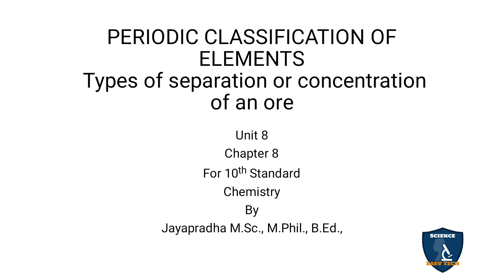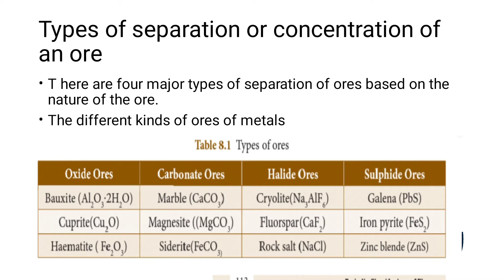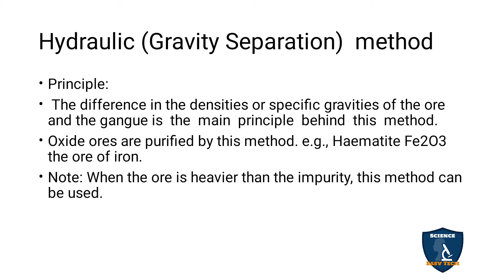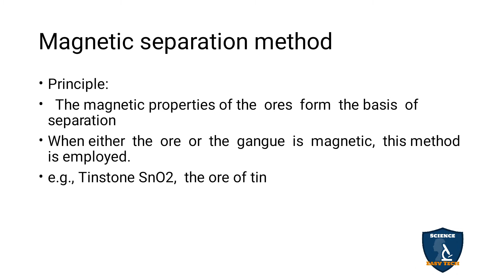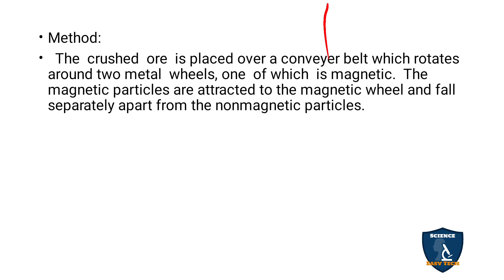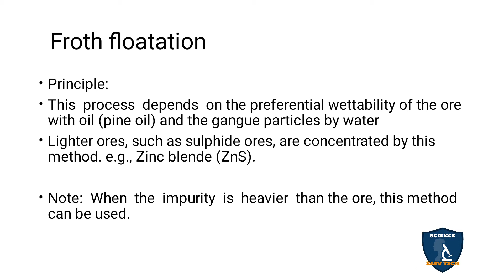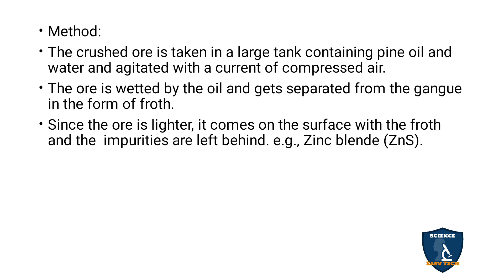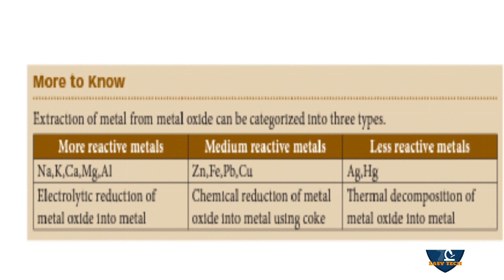Types of separation or concentration of ore| Periodic Classification of Elements I ChemistryIClass10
Types of separation or concentration of ore  | Periodic Classification of Elements | 10 Class | Science - Chemistry
 Subject: Science - Chemistry
Class: 10
Unit: 8
Chapter 8: Periodic Classification of Elements
Syllabus: CBSE / TNSCERT
Topic: Types of separation or concentration of ore
Types of separation or concentration of ore
Hydraulic (Gravity Separation)  method
Magnetic separation method
 Froth floatation
Chemical method or Leaching

Types of separation or concentration of ore in  Tamil I Chemistry I Class10 | Science Easy Tech